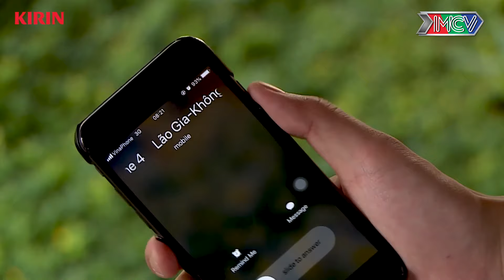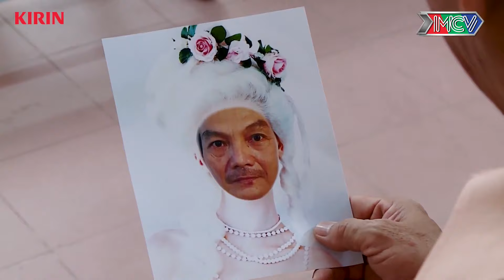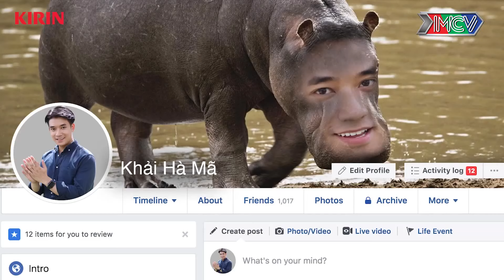Bộ 3 Chị Đại Gina M - Hana - Jang Mi QUẬY BANH NÓC khiến thầy cô NGAO NGÁN 🤪🤪